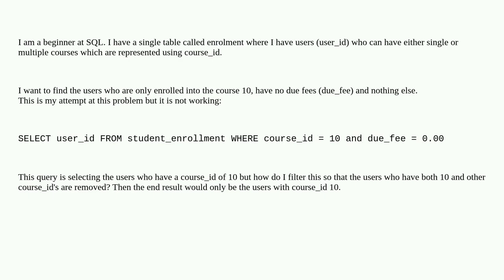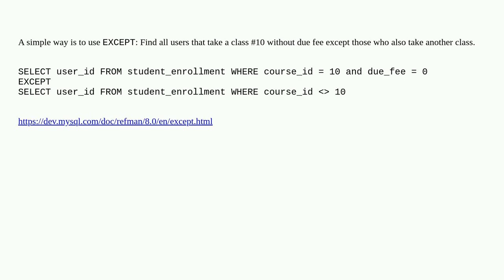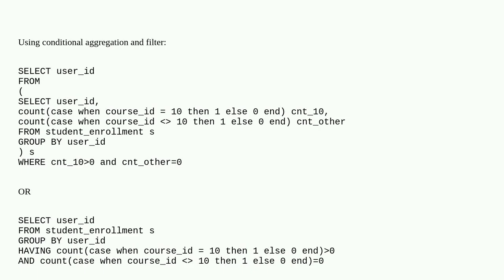Finding the exclusive records in a table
A special thanks goes out to the community

  mysql sql